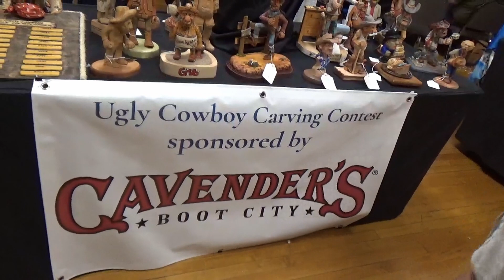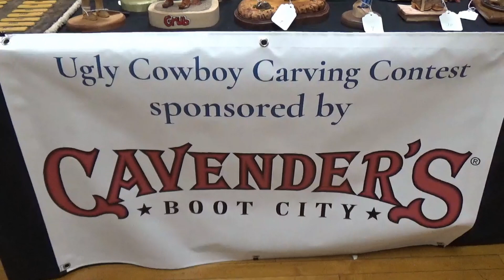Ugly Cowboy Contest CCA 2023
See the entries and winning carving of the 2023 CCA Carvin the Rockies show in Colorado Springs on September 23-24, 2023.